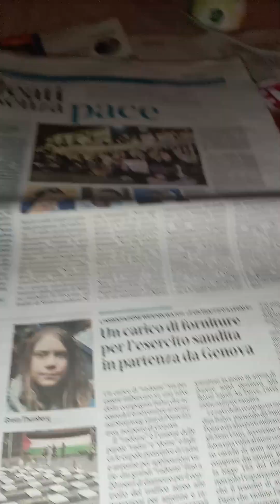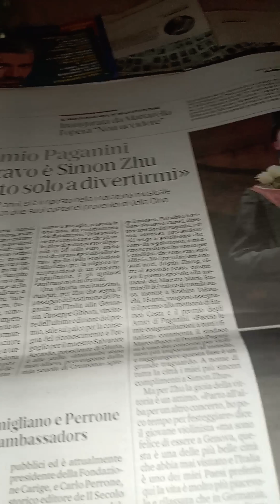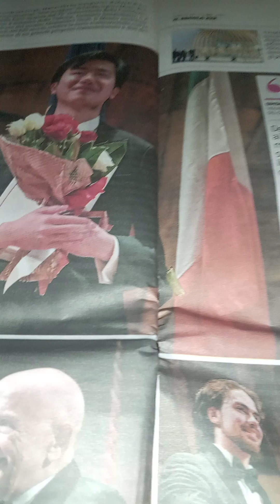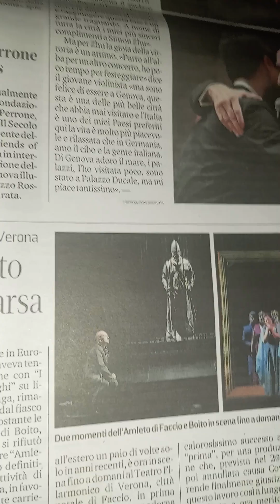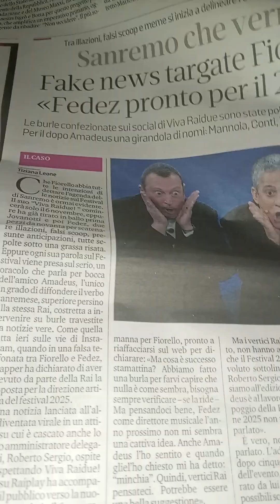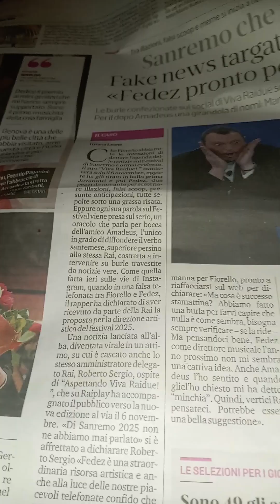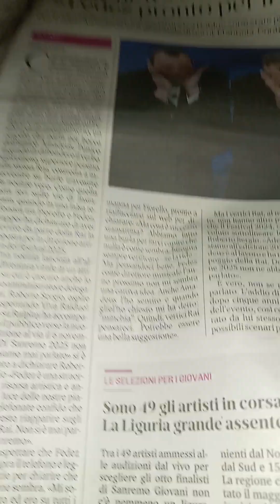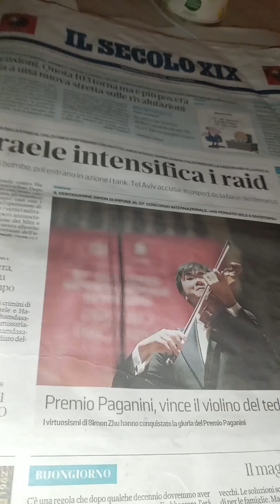Dal Secolo xix del. 28 Oct 2023 Premio Paganini. Vince il violino del Tedesco Zhu